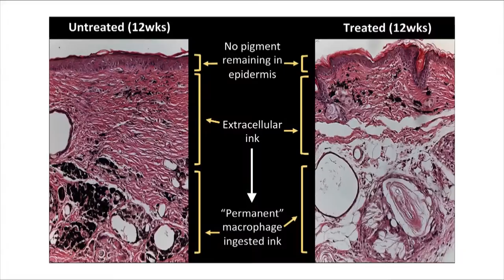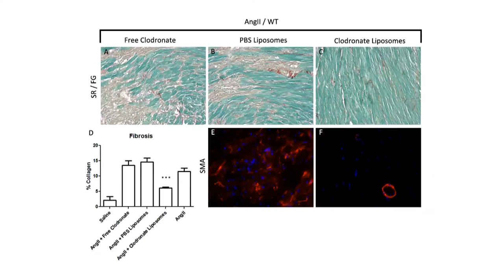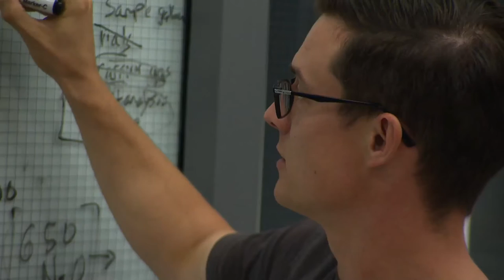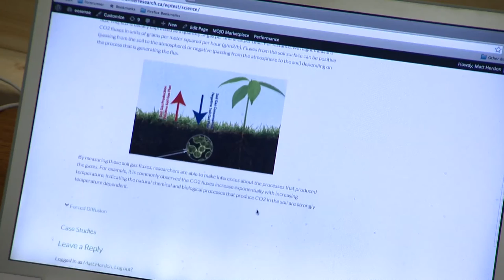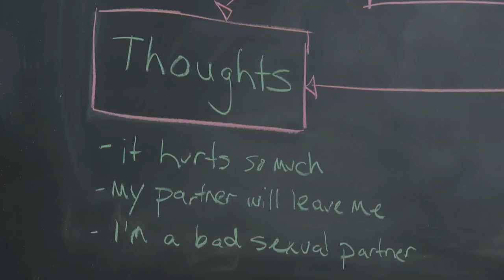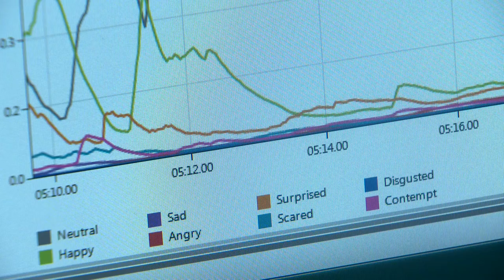2015 Emerging Professional Finalists - Discovery Awards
2015 Emerging Professional Finalists

An individual under the age of 35 who demonstrates intellectual achievements, excellence and potential for ongoing growth and development.

Alec Falkenham

Alec Falkenham is a PhD candidate in Dalhousie University’s Pathology Department, with research spanning the immune system and cardiovascular disease to tattoo removal. Most notably, he turned a side project into the development of a commercially viable tattoo-removing technology, exemplifying the connection between the public need and science. Mr. Falkenham’s contribution to immune cell targeting in tattoos represents a significant step forward from existing removal technologies, with this work generating a global media storm highlighted by over 500 citations. In his graduate research, he has received multiple provincial and national scholarships, including a CIHR doctoral award. While still a graduate student, he is an emerging leader in cardiovascular research, presenting his work on the immune system’s role in healing the heart at national conferences, and publishing three first-author manuscripts while contributing to an additional seven manuscripts with three more in progress. Through all of this, Mr. Falkenham has shown the valuable ability to translate knowledge between fields. His passion is geriatrics and he spends one day each week volunteering with geriatric patients in the dementia wing at the Veteran’s Memorial Hospital. In addition, he is part of the new CARE volunteer program in the emergency department that focuses on reducing the risk of delirium in vulnerable aging patients.

Dr. Nick Nickerson

Dr. Nick Nickerson is the Chief Scientist at Eosense (formerly Forerunner Research Inc.). Dr. Nickerson’s recently completed PhD was awarded Best Thesis of 2014 for Dalhousie University’s Faculty of Science. Prior to completing his PhD, he already had 15 in-print publications, plus had his name appear on two patents for co-inventions related to measurement equipment. Dr. Nickerson is the co-owner and operator of a healthy green-tech company based in Dartmouth. Eosense designs and manufactures gas measurement equipment for greenhouse gases, and leak detection from ground sources. The company has been operating for just over three years, doubling in size each year. It now employs a workforce of eight highly educated individuals, most of whom were hired directly from local universities. Eosense has received various accolades, including being the only Atlantic finalist in the Globe and Mail’s small business competition last year that brought national and international attention to the Nova Scotian business community. Under Dr. Nickerson’s leadership, Eosense equipment is being deployed world-wide, with the company gaining recognition for its innovative techniques, most recently with an entrepreneur-in-residence position at the SURGE Accelerator program in Houston which has helped make inroads for its products in the global marketplace for monitoring of oil and gas sites.

Dr. Natalie Rosen

Dr. Natalie Rosen is an Assistant Professor at Dalhousie University’s Department of Psychology and Neuroscience, and a registered clinical psychologist. Dr. Rosen’s research is in the area of women’s sexual health, with an emphasis on genital/pelvic pain. Upon her arrival in Halifax, Dr. Rosen was the only clinical research psychologist to offer expertise in this area. She is now a shining example of a scientist-practitioner: she is committed not only to generating scientific knowledge, but also to applying it with patients while also training junior scientists. Her clinical research program uses novel methods to study complex interactions in couples where the woman suffers from this kind of pain. She developed the first couples-based treatment for genital pain, which she is currently testing in a CIHR-funded randomized clinical trial. Her research productivity is evident through 23 journal articles, 58 conference presentations, and 10 research grants totaling over one million dollars. Dr. Rosen has received several noteworthy awards, including the CIHR Bisby Prize for the top-ranked research proposal, and the Canadian Psychological Association President’s New Researcher Award. She serves on the editorial board of one of the most prestigious journals in her field, the Archives of Sexual Behavior.